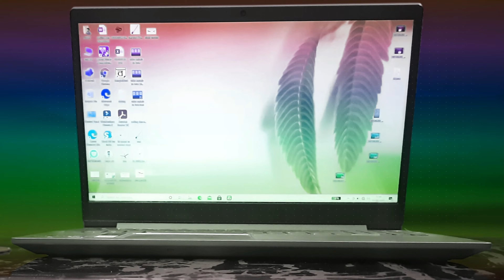CHANNEL DESCRIPTION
Hi viewers,
Welcome to your favourite channel The Cyber Zone
I am your friend Surajit

Our Video Playlist that we can check-